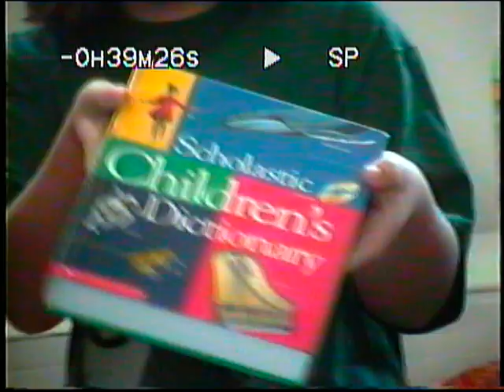Popple, Hanson, and Gigapets: Xmas 1997